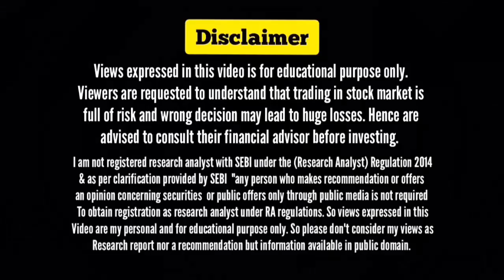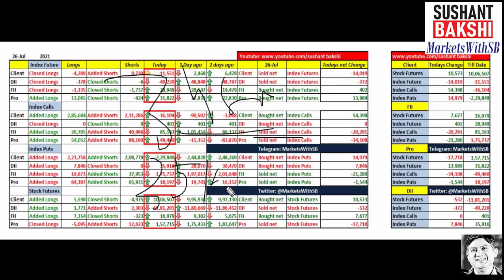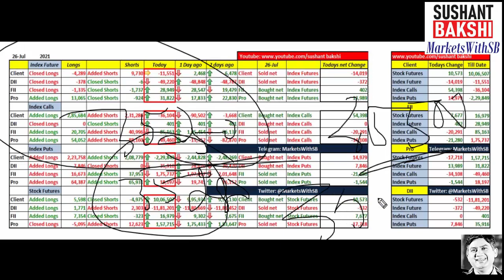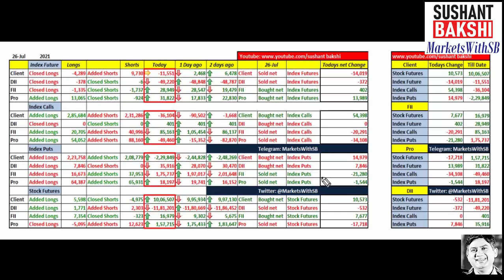Indian Stock Market Analysis in 5 minutes for July 27, 2021 with Sushant Bakshi